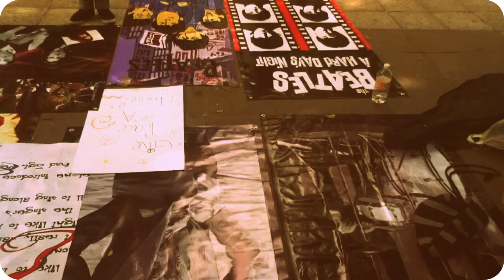"We Can Work It Out" (1er. Reunión Beatlemana)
Compañeros y amigos Beatlemaniacos en convivencia. :D